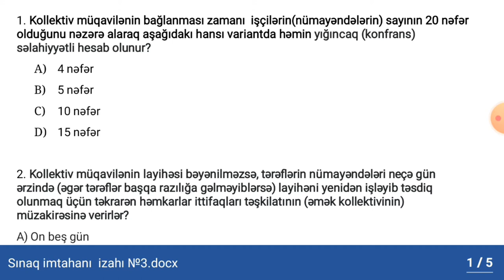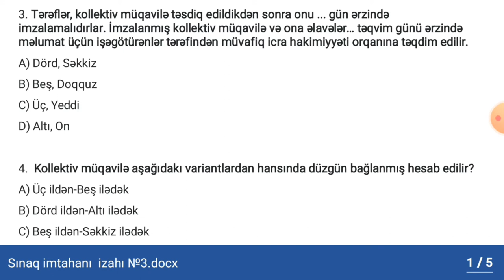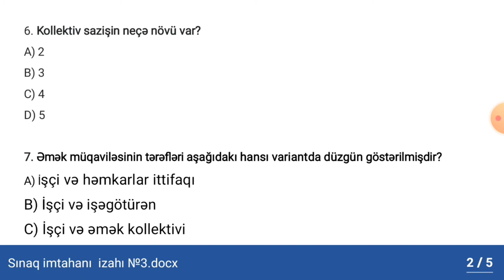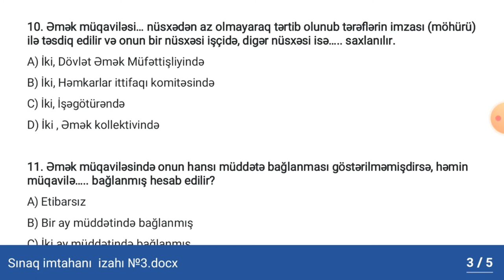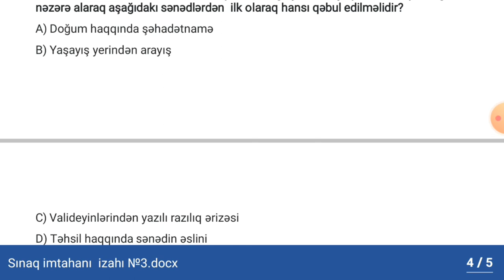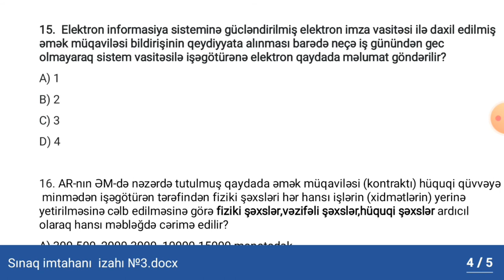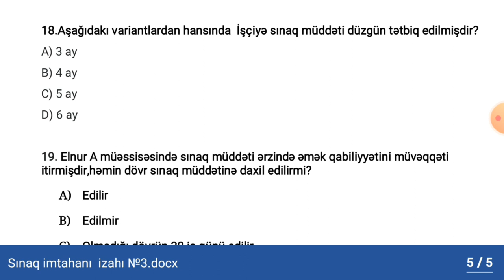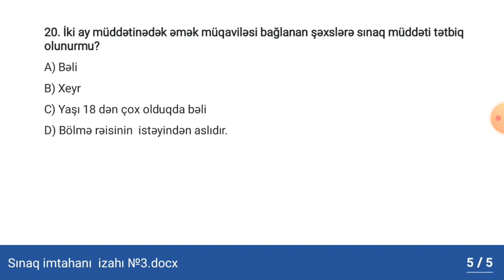Əmək məcəlləsi sınaq imtahanı №3. Sualların izahı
Salam əziz izləyicilər, bu video insan resursları sahəsinə yeni başlamış və hazırda bu sahədə çalışan şəxslərin bilik və bacarıqlarını daha da möhkəmləndirməyə yönəlmişdir. Bu sahədə hər birinizə uğurlar.